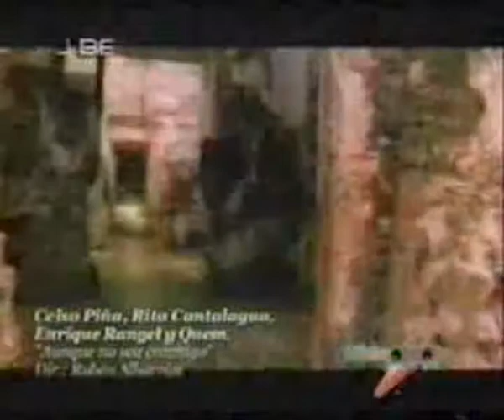Café Tacuba & Celso Piña - Aunque No Sea Conmigo